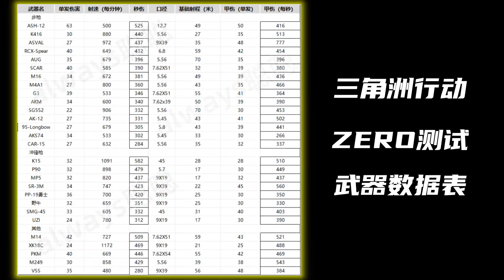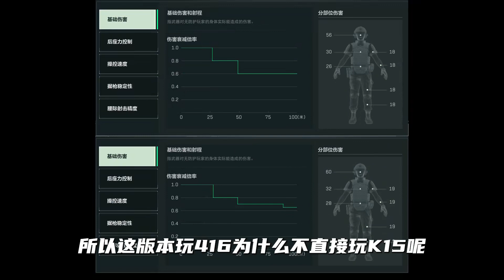三角洲行动 最新版本武器强度和改装教学！附自动武器数据表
哈喽大家好呀~
这里是Always聪聪
是一个游戏爱好者
一个原创视频的创作者
你喜欢绝地求生嘛
喜欢英雄联盟嘛
喜欢战地嘛
还在等什么